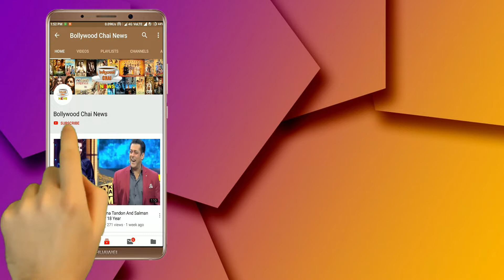Bigg Boss 12: Sreesanth Will Be Put In Secret Room Till Bigg Boss Finale | BB 12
Bigg Boss 12: Sreesanth Will Be In Secret Room Till Finale | Bigg Boss Season 12 | Sreesanh In Secret Room | BB 12 Day 36 Highlights | Episode